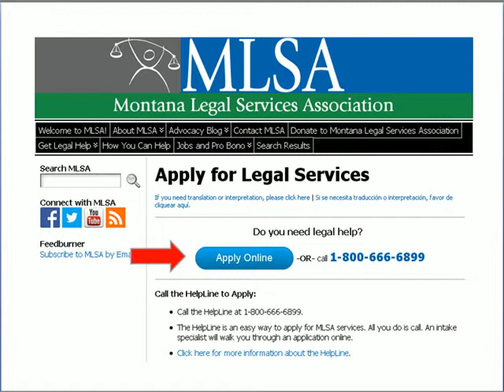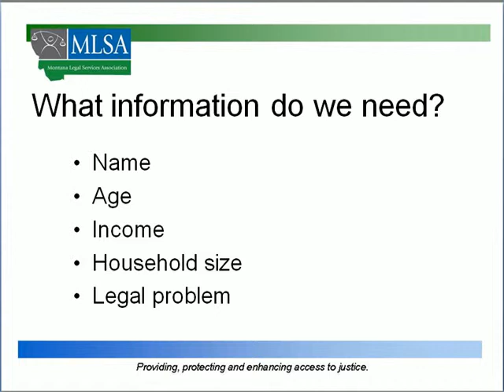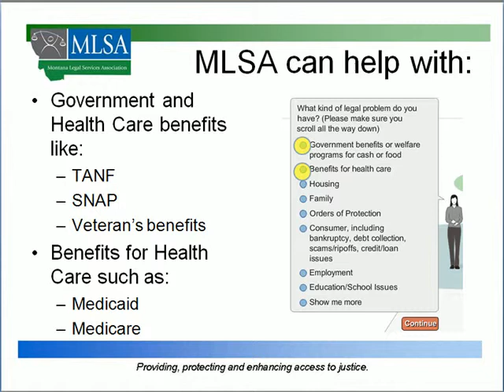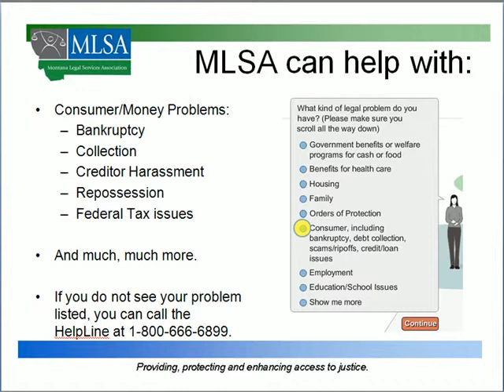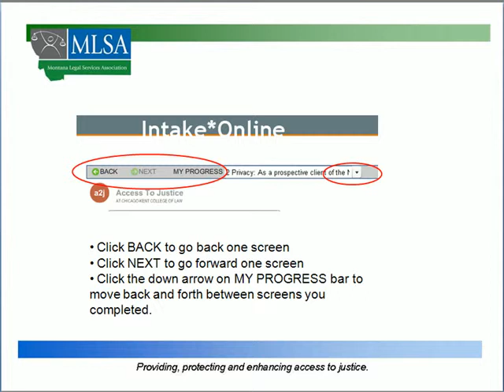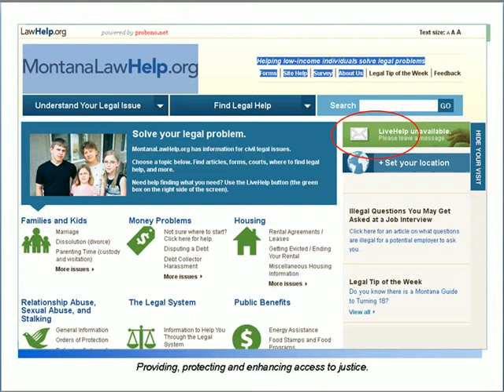Online Application Guide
This video walks you through the process of applying for MLSA's services online.